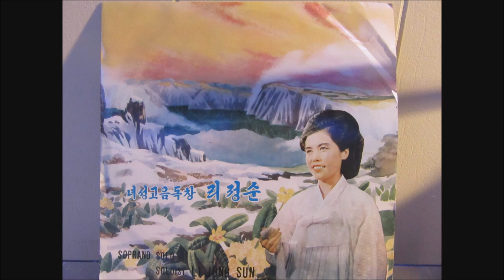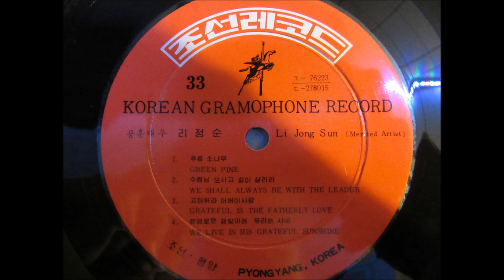Li Jong Sun(리정순) - Green Pine(그린 소나무) (North Korean Music)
Track 1 to the North Korean 10" "Soprano Solo" by Li Jong Sun.
1978.